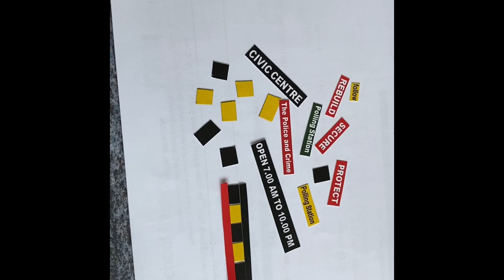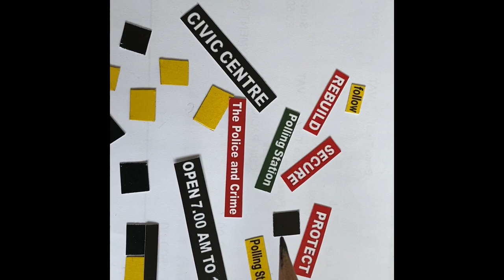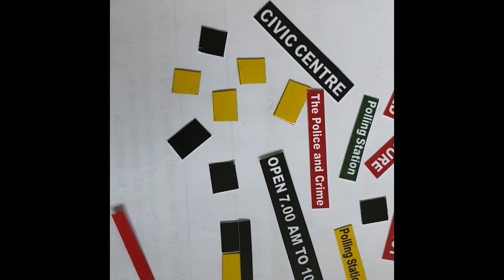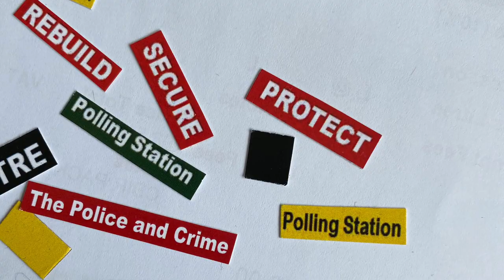“Make your own signs” quick tips for making signs and low bridge warning signage for model railways